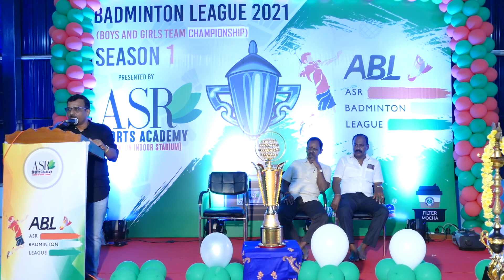ASR Chairman Thiru. Varatharaj Srinivasan Speech at ABL opening ceremony on 27/12/2020